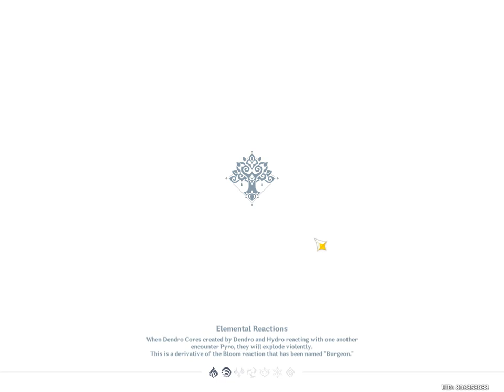Genshin Impact daily commission:Day695 Hat.Day 39 FOCALORSAhaver.